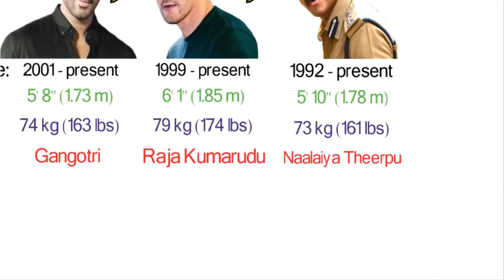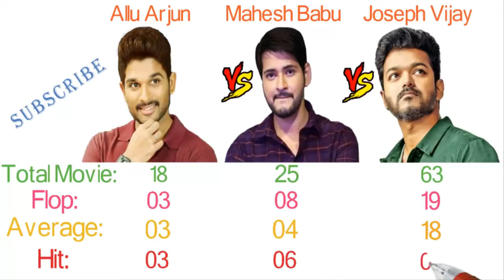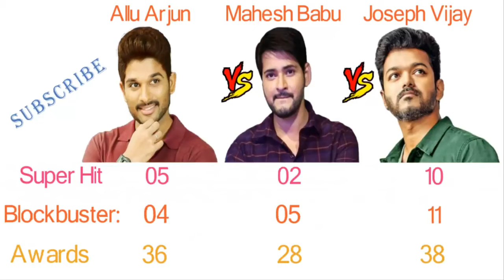Allu Arjun Vs Mahesh Babu Vs Vijay Comparison | TECH PROB SOL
SAKHI SARWAR